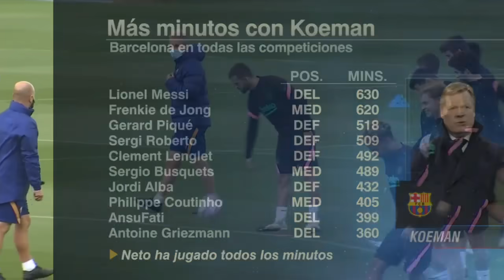CHAMPIONS ¿Fue el mejor partido de Koeman? ‘Este Barcelona no asusta a nadie’ | Fuera de Juego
El Barcelona obtuvo una victoria 2-0 sobre la Juventus, en Turín, en la segunda jornada de la fase de grupos de UEFA Champions League, pero ¿fue realmente el mejor partido de Ronald Koeman al frente del cuadro catalán? Ricardo Puig le hizo esa pregunta a Mario Kempes, quien no dio crédito porque el pobre nivel de la Juve, que no contó con Cristiano Ronaldo. 'Este Barcelona no asusta a nadie'. Richard Méndez y Alexis Martín Tamayo, MisterChip, también participaron en la discusión y valoraron el trabajo hecho por Lionel Messi.